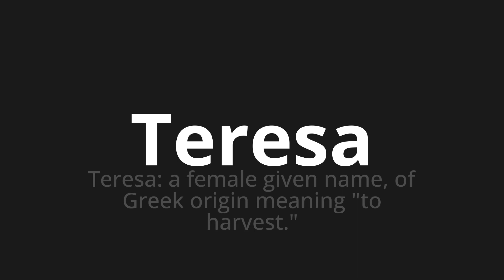How to pronounce Teresa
Master the Pronunciation of 'Teresa Which Means Teresa' - which means : Teresa: to Female Given Name, of Greek Origin Meaning "To Harvest." 📝 with @PizzaPronunciation 🎓🗣️ - [Your Guide to Italian]

Learn to pronounce 'Teresa' perfectly in Italian with our easy and engaging tutorial by @PizzaPronunciation! 📖📽️ In this comprehensive video, we provide you with native speaker examples 🗣️👂 and phonetic breakdowns 🎵 to ensure you get the pronunciation just right.

How to say Teresa in Italian